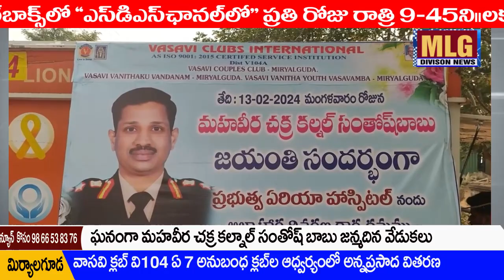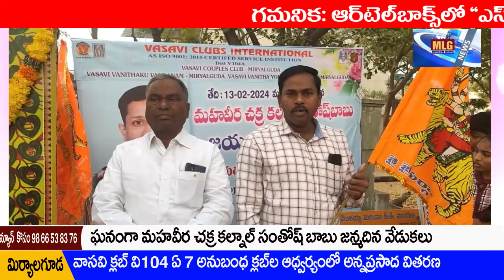MLG వాసవీ క్లబ్ ఆధ్వర్యంలో కల్నాల్ సంతోష్ బాబు జన్మదినం .అన్నదానం